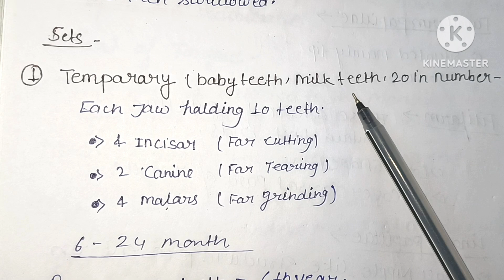TEETH-Part, structure //BSC NURSING FIRST SEMESTER//UNIT-3/ANATOMY AND PHYSIOLOGY